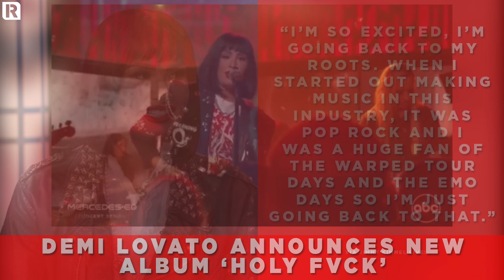Demi Lovato's Pop Punk New Album 'HOLY FVCK' Inspired By Warped Tour | News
Demi Lovato has unveiled the details of their upcoming new album 'HOLY FVCK', featuring the singles 'Skin Of My Teeth' and 'Substance'. It will also include new collaborations with YUNGBLUD, Royal & The Serpent and Dead Sara. Demi has explained how the likes of Turnstile have inspired the new material which looks back to early 2000s emo and the Warped Tour.
Host: James Wilson-Taylor

'HOLY FVCK' is out on August 19
Check out the track list below:
01. Freak (feat. YUNGBLUD)
02. Skin of My Teeth
03. Substance
04. Eat Me (feat. Royal & The Serpent)
05. HOLY FVCK
06. 29
07. Happy Ending
08. Heaven
09. City of Angels
10. Bones
11. Wasted
12. Come Together
13. Dead Friends
14. Help Me (ft. Dead Sara)
15. Feed
16. 4 Ever 4 Me